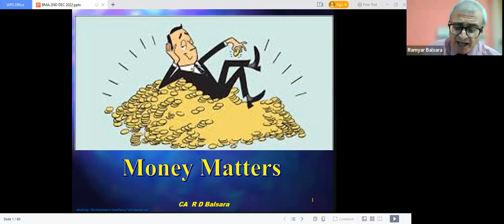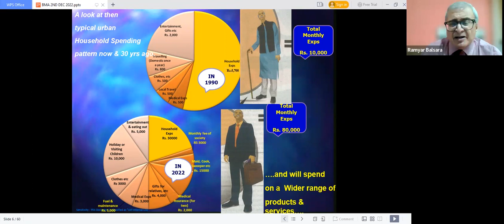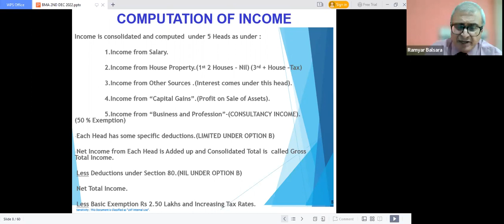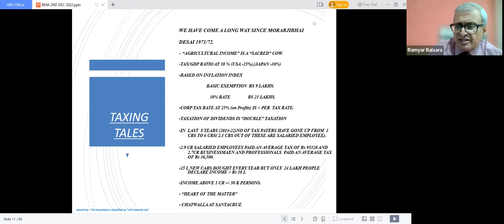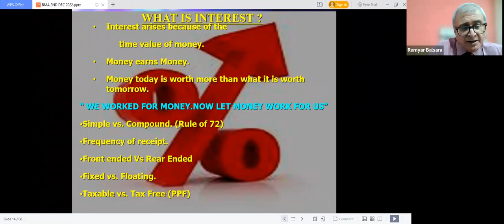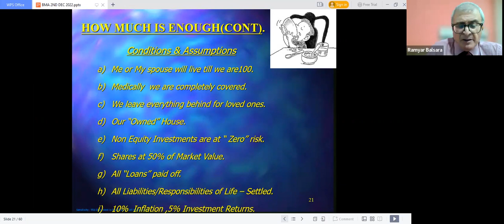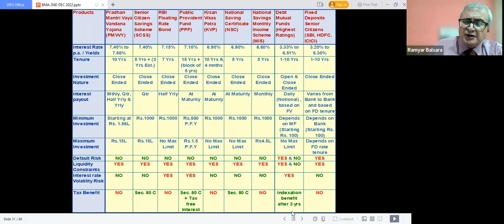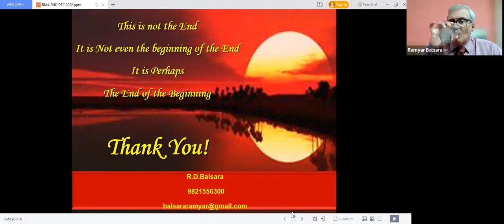Personal Finance 101: Tips and Strategies for Better Financial Management | Ramyar Balsara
Looking to improve your personal finance management? Join us for this informative session with Ramyar Balsara, a financial expert with over a decade of experience in helping individuals and businesses achieve financial success. In this session, Ramyar will share practical tips and strategies for budgeting, saving, investing, and more, all designed to help you take control of your finances and achieve your financial goals. Whether you're just starting out on your financial journey or looking to improve your existing strategy, this session is a must-watch. Don't miss out on this opportunity to learn from one of the best in the business!